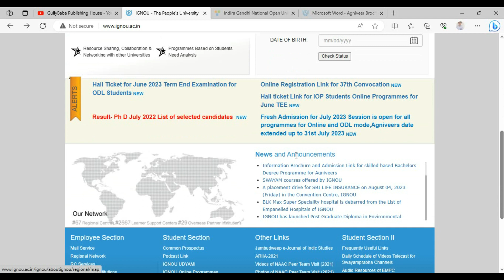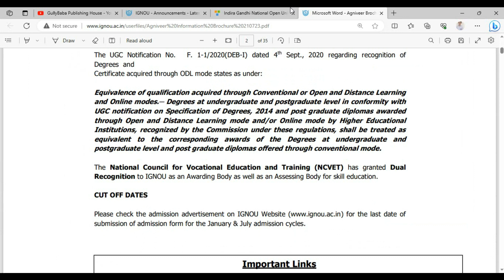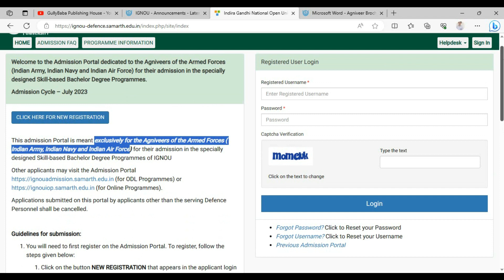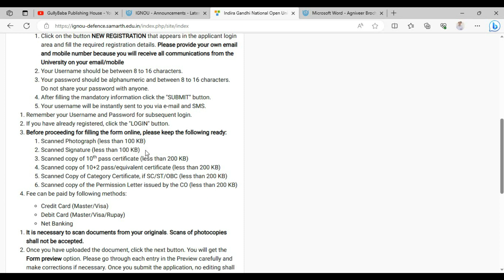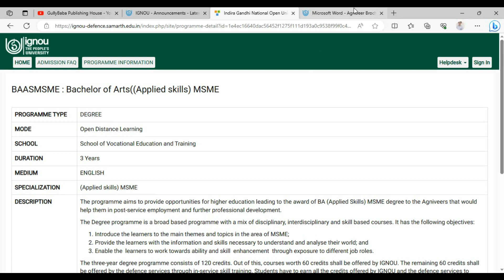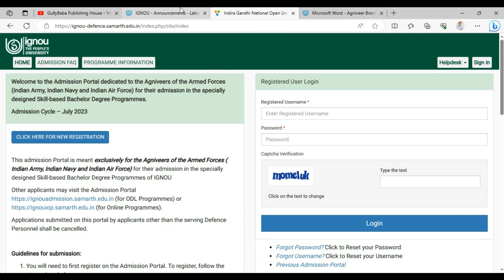IGNOU Students के लिए Good News - New Admission Portal Launched || Get Full Info Now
Dear Learner,
IGNOU Students के लिए Good News - New Admission Portal Launched || Get Full Info Now @gullybaba

{GullyBaba Publishing House} is a YouTube channel of Gullybaba.com; your Constant Contributor, in all your IGNOU-related needs. GullyBaba has been serving IGNOU students since 2000. This is the publication house that has been the reason behind the success of lakhs of IGNOU students and you could be the next one..
OUR GOOGLE & FACEBOOK RATING: 4.5 / 5